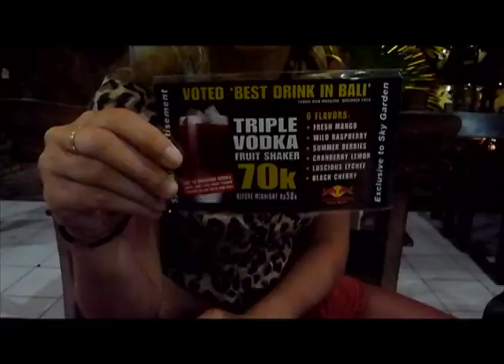Indonesia 2010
2 weeks on Bali and Lombok - August 2010

Filmed and Edited by Will Nolan

Additional Footage - Liv Cavill, Sarah Bryan, John Okell